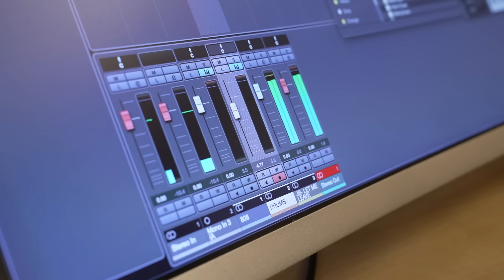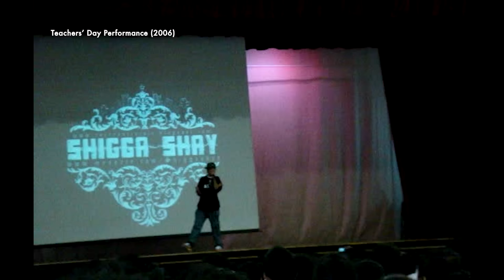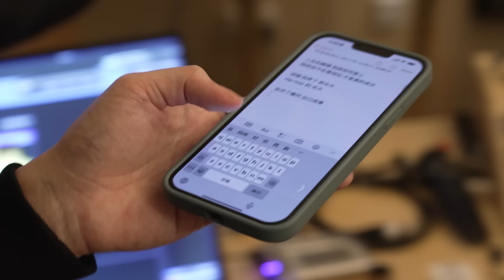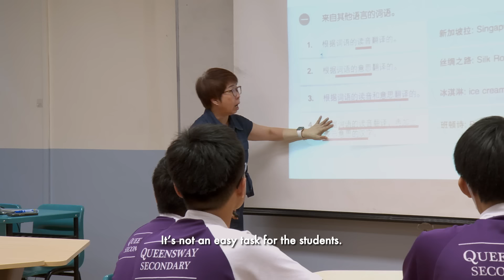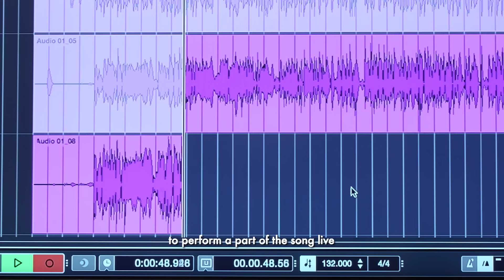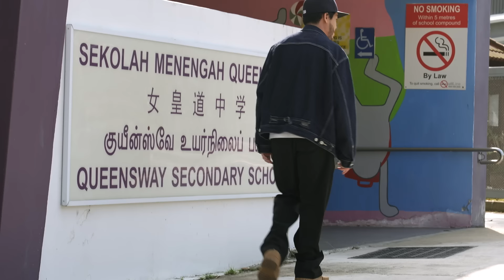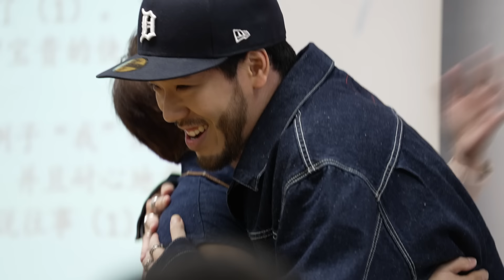Rapper Shigga Shay Surprises 'The Only Teacher Who Believed In My Dreams' | On The Red Dot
Rapper and songwriter Shigga Shay credits his secondary school Chinese teacher, Miss June Tan, with laying the foundation for his Chinese language skills and encouraging him to pursue his dream of becoming a rapper. As he releases new Chinese tracks, Shigga Shay decides to personally thank Miss Tan by sharing his achievements with her.

About On The Red Dot: CNA's weekly programme documents the stories of ordinary Singaporeans and celebrates their resilience, identity and sense of belonging. 'Secret Heroes' celebrates regular Singaporeans making an impact in quiet ways.